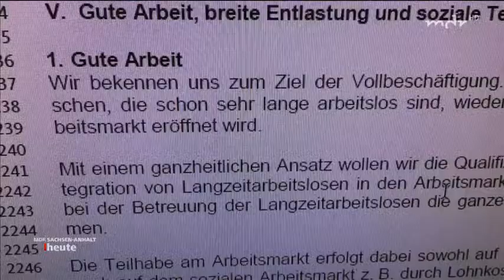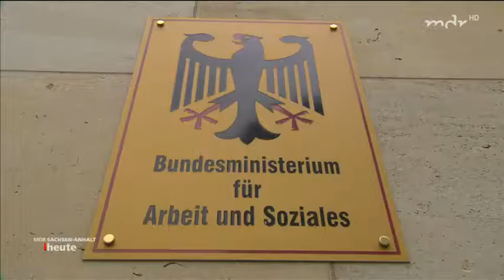Groko Koalitionsvertrag Reaktionen aus Sachsen Anhalt